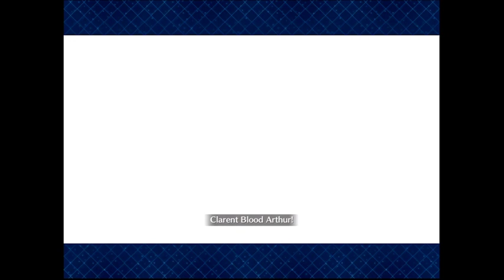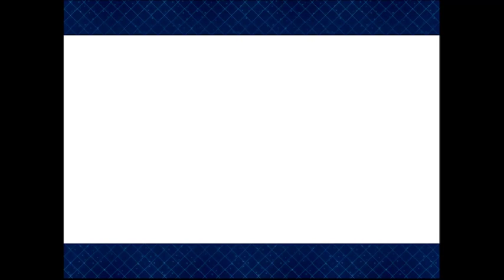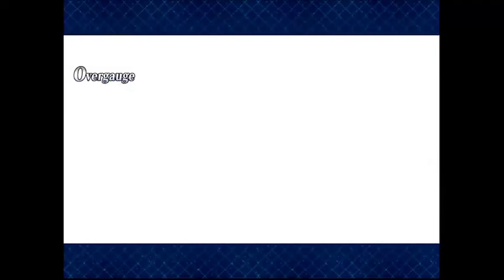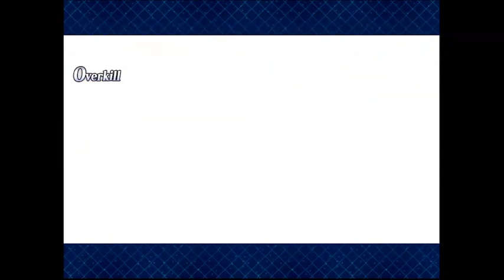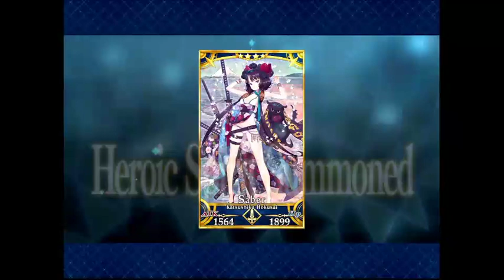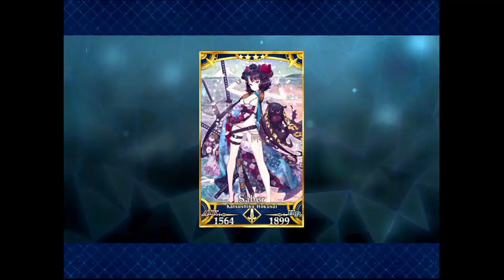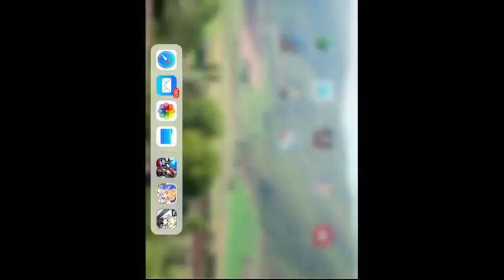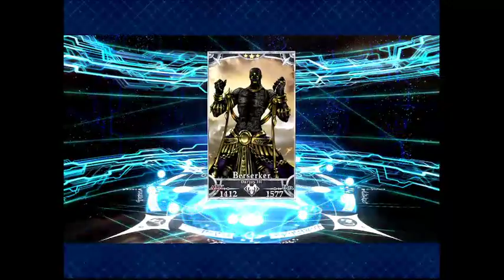Let's Play Fate Grand Order: Part 145-Let's maybe finish this event!